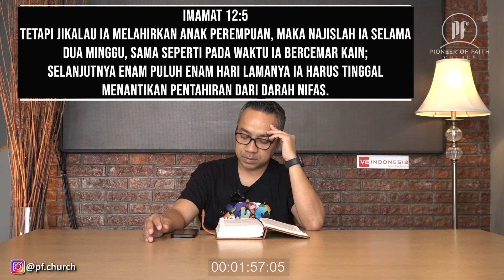PF DAILY DEVOTION - IMAMAT 12:1-8